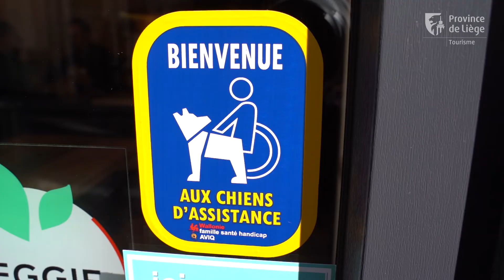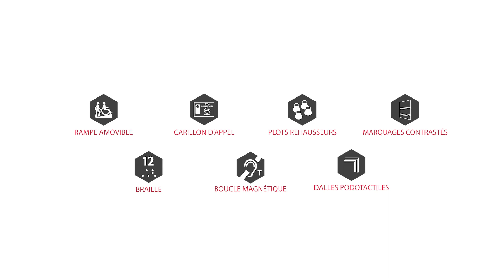GREEN BURGER accessible à tous !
L’accessibilité est un droit pour tous et Green Burger à Liège l’a bien compris. Le spécialiste du burger vegan sur Liège vous explique pourquoi il a choisi de rejoindre la communauté de l’accessibilité avec l’aide de la Fédération du Tourisme de la province de Liège.

Vous voulez en savoir plus ?